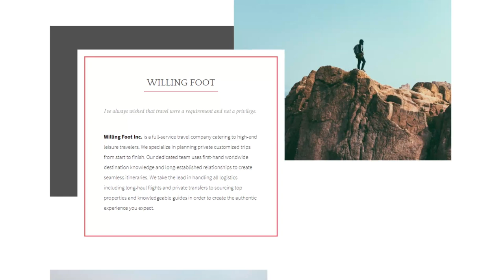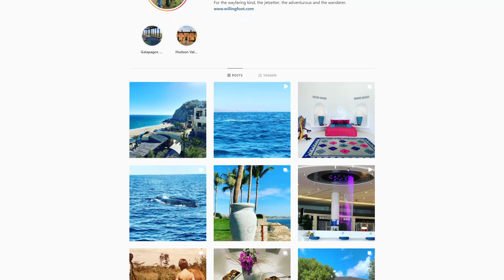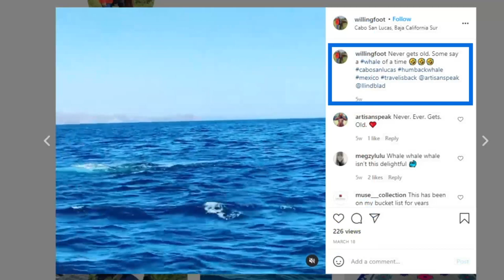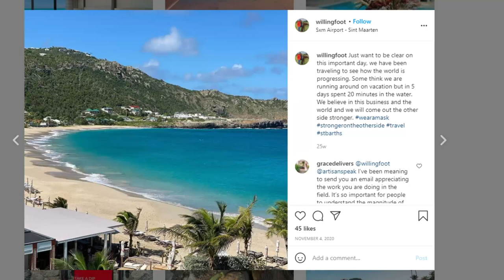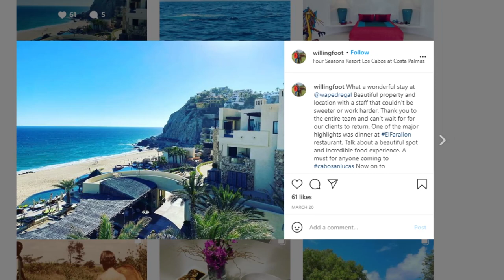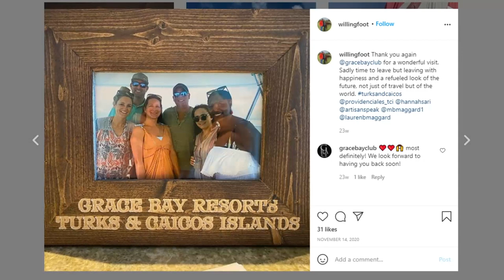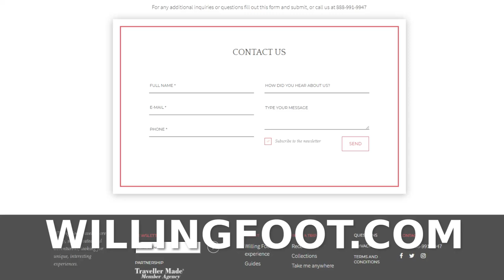Best Ways to Build Your Travel Business in 2021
Want to build a travel business? In this episode, Lea Anne sits down with Justin Lindblad and Martina Reznick of Willing Foot Travel and they talk about how the travel company started, their failures with their business, their successes, and how you too can start your own travel business.

They also provide emphasis on the Internet, or technology in general, as an important tool that gives travel business exposure.

If you want to build your own travel business, listen to the full episode.

00:20 Why Willing Foot?
01:43 Social Media Numbers and Social Media Strategy
02:45 What Social Media Platform is the Best for a Travel Business?
03:32 What Started the Travel Business?
05:49 Failures in the Travel Business
6:36 Successes in the Travel Business
8:18 Suggestions in Starting a Travel Business
10:04 How Has the Internet Helped the Travel Business?

or DM and follow them on Instagram.

We appreciate you tuning into this week’s new podcast episode. Help us spread the word by sharing your favorite episodes on social media.

Get your daily dose of financial inspiration on Twitter: @New_MoneyGang

Read more about how to make money online with the internet as the key driver

Hosts:
Lea Anne Powell